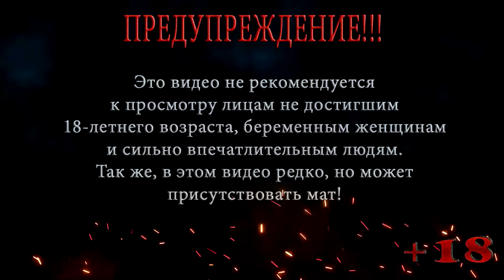ДВА ПОРОСЯ И МОХНАТКА ◀ ПРОХОЖДЕНИЕ ГТА 5 / GTA 5 ◀ НА РУССКОМ #35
В этой серии ГТА 5 / GTA 5 Наконец то переходим к спецоперации, да еще и в кайфовых масках, Майкл и Франклин у нас два порося, а Тревору досталась маска мохнатка.

Помощь покупки видяхи Nvidia GeForce RTX 2060 6 gb:
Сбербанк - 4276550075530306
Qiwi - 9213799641